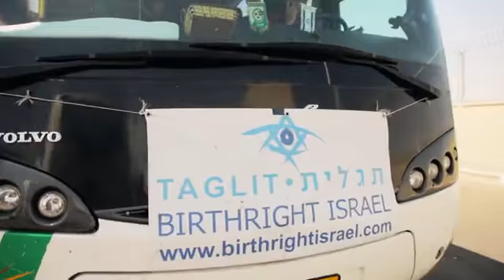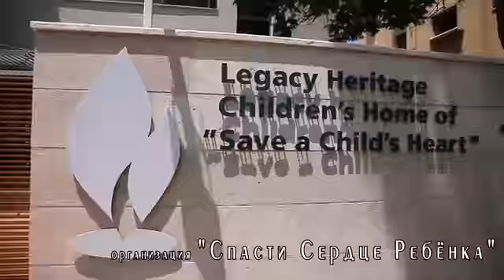Таглит для врачей от компании Тлалим